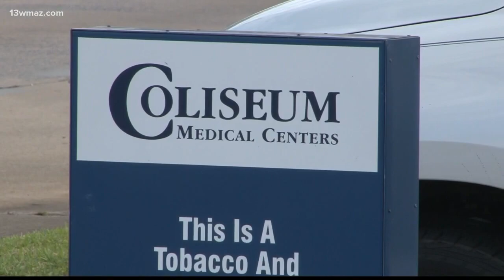Flight plan for Central Georgia F-15 Eagle flyover released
13WMAZ News is the #1 station for news and weather in the Central Georgia area, serving people in Dublin, Macon, Milledgeville and Warner Robins.